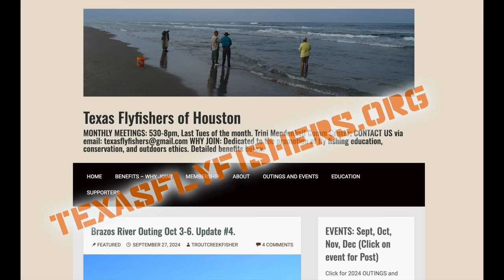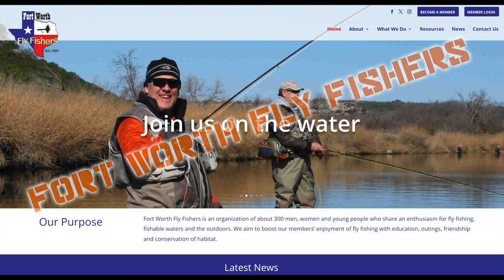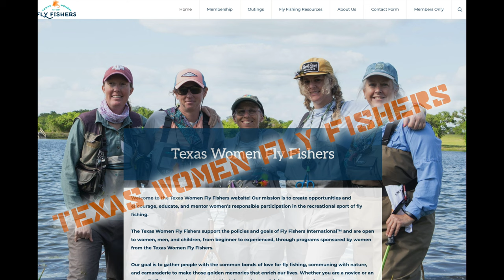Fly Fishing Clubs - The Real Story in Texas -Are You a Joiner? Deep Dive in Texas Fly Fishing Clubs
The real story behind fly fishing clubs in Texas! While Texas may not be known for fly fishing, there’s an active fly fishing community that offers new anglers great opportunities—if you know where to look. In this video, we dive into some of the pros and cons of joining local fly fishing clubs, and how new fly fishers can transform them to be more welcoming and inclusive. Whether you're fly fishing in Texas or just curious about getting started, this is for you. Fly fishing tips, Texas fly fishing clubs, and more!

SORRY! I forgot the meetings scroll, so see the list below, and visit your local club website!

Here is the rundown on the clubs I am aware of in the huge State of Texas, but more than that, I discuss the PROS and CONS of fly fishing clubs here in Texas - based on my decades of exposure to the North Central Texas fly fishing clubs I have experienced.
I think it is amazing just how many fly fishing clubs there are in a State not well known for its fly fishing opportunities. Truth in advertising is - a lot of these clubs prefer to have their gatherings outside Texas. For many clubs and their members, leaving Texas generates the most enthusiasm and member participation - if we’re totally honest about it.
Clubs do offer some benefits for the new fly fisher, or those who are not just alone, but lonely in this fly fishing society of Texas. One reason I continue to write and talk about Texas fly fishing is because of my early club experiences. My experience was that the clubs I mingled with seemed to have a “closed loop” where sharing current information about anything - required a secret handshake or was password protected. Things like casting a fly rod could only be learned by being taught by a CCI - Certified Casting Instructor, for example. Total baloney. The early club experience, for me, was an example of the remains, the bones, of elitism that once dominated the sport and kept it (I’ll just say it) caucasian male - for way too long. I understand, though I do not agree.
I want to encourage those who are “young*” and “new” to the sport of fly fishing, encourage you to JOIN these organizations and CHANGE them from within. Once you take power, there are some things you can do to become more inclusive immediately.

1 - Get rid of the name “club” in all ways. The word “club” has a negative meaning, and no place in the 21st. Century fly fishing social dynamic.
2 - Live stream all meetings. Reality meet clubs, clubs meet reality. Join the future.
3 - Leverage Social Media - not Facebook!
4 - Have regularly scheduled membership drives, that include live demonstrations and target youth, women and minorities.
5 - Highlight TEXAS fly fishing opportunities - that normal people can identify with, go to and repeat on their own time.
6 - Integrate socially with fly fishing businesses - the small ones - that actually have the group’s interests and success as a priority.

THE TEXAS FLY FISHING CLUBS LIST 2024

🔥THANKS TO THE MMI Crew for putting this one together!🔥